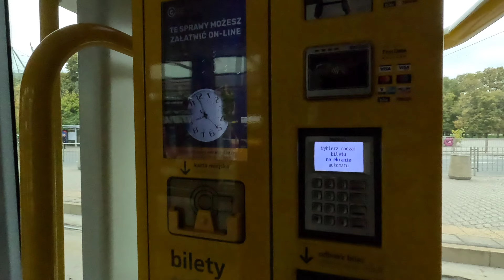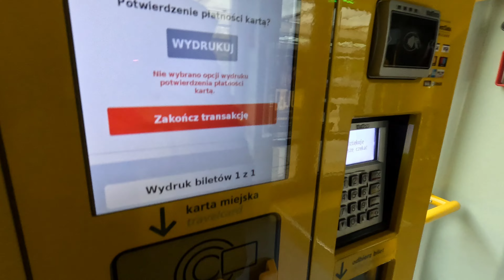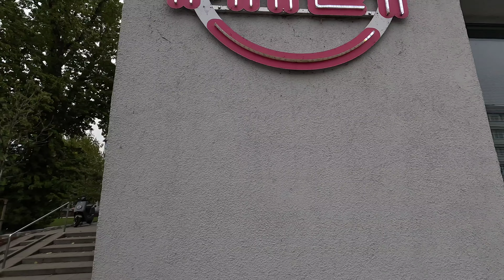Przegrałem z Sebą na lewą! Vlog z wyjazdu do Warszawy.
W dzisiejszym odcinku:
0:00 - Wstęp
3:33 - Biegnij Warszawo - a ja jadę dookoła
3:49 - Wojciech zostawia samochód
5:35 - Wchodzę do Nano Gym na Kijowskiej - rozpoczyna się sparing
10:05 - Walka z Sebą - lewa ręka
11:17 - Walka z Sebą - prawa ręka
13:10 - koniec sparingu, powrót do domu - spacer przez Warszawę
16:23 - Zakończenie